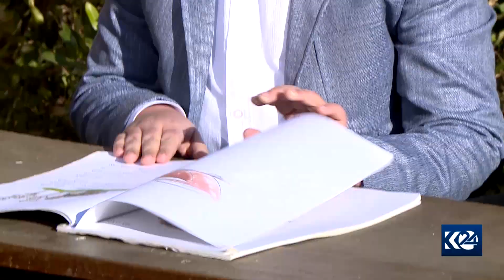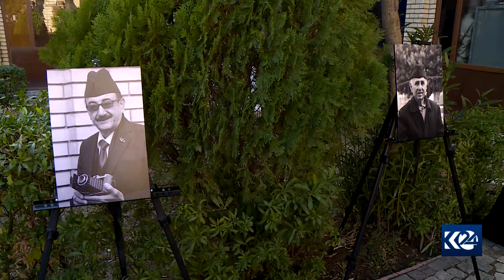یادی کڵاوی سیدارە دەکرێتەوە